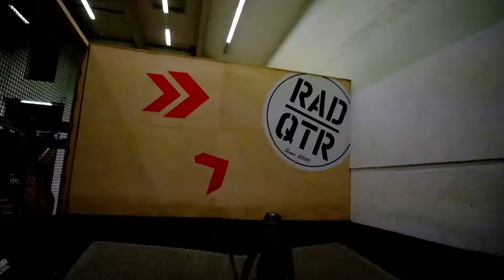Ridersclub MTB Session Radquartier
Kleine MTB Dirt Session im Radquartier, RidersClub - Crew